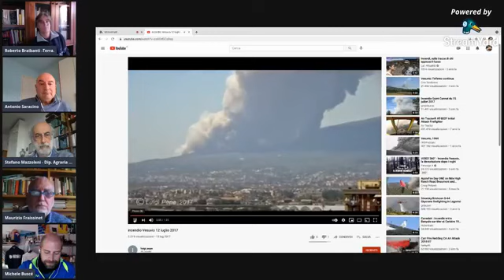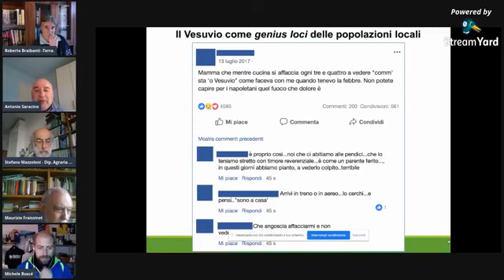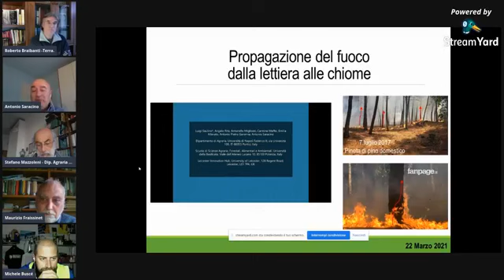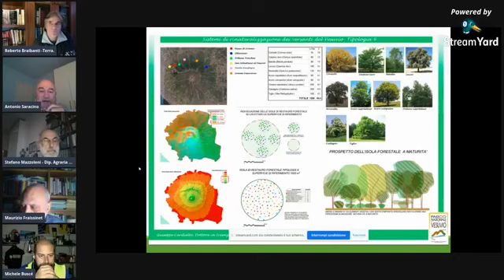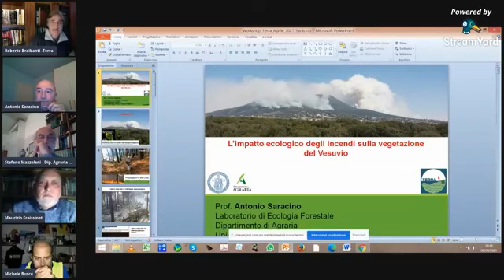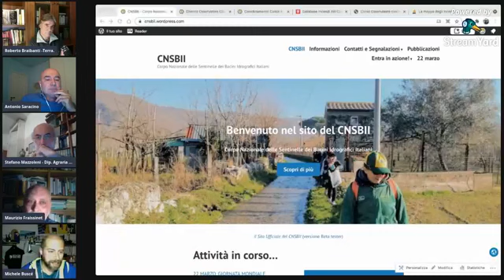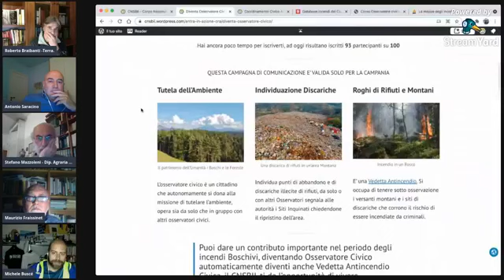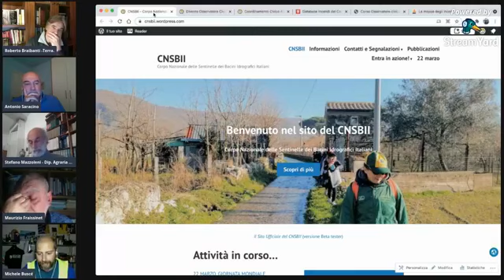TERRA - Negli ultimi anni il bacino del Mediterraneo ha subito ingenti danni (08.04.21)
- TERRA - Dal 2000 in Italia è andata in fumo una superficie pari a tre volte e mezzo la Sardegna.
Negli ultimi anni il bacino del Mediterraneo ha subito ingenti danni, generati da incendi sempre più intensi e lunghi, con vaste superfici di terreni dati alle fiamme, basti pensare che dal 2000 al 2017 sono andati in fumo 8,5 milioni di ettari di territorio, appunto un’area grande quanto tre volte e mezzo la Sardegna.
E la connessione con un clima sempre più caldo è ormai evidente:
la modifica delle precipitazioni e l’aumento medio delle temperature rappresentano un pericolo per la salute e i servizi ecosistemici generati dalle foreste.
In pratica, più queste vengono esposte a tempeste, siccità e incendi, più viene meno la preziosa funzione di assorbimento del carbonio.
Le statistiche degli incendi in Italia risalgono al 2017, anno in cui si sono verificati 325.941 interventi da parte del corpo nazionale dei vigili.
Questo dato è solo la punta dell'iceberg e non è certo sufficiente per fare luce sulla questione del rischio incendi in generale.
Altri dati da tenere presente includono:
32,6%: percentuale di uscite dei pompieri per incendi boschivi, incendi domestici e incendi in autorimesse private
11,2%: percentuale di incendi all'interno delle abitazioni
4%: percentuale di roghi di natura dolosa (gli incendi dolosi in Italia sono considerati tali solo se la loro origine è riconosciuta, denunciata alla autorità e confermata in sede giudiziaria)
62,1%: percentuale di incendi per i quali non è stata riconosciuta una causa (a riprova della complessità di una corretta analisi in uno scenario spesso e volentieri distruttivo)
32,5%: percentuale di incendi generati da sterpaglie
Come si può constatare, gli incendi sono per la stragrande maggioranza dei casi frutto di incidenti, guasti e malfunzionamenti.
Una conclusione implicita nella bassa percentuale di incendi dolosi (4%) e nell'alta percentuale di incendi senza cause certe (62,1%).
In Italia le foreste coprono circa il 36% della superficie nazionale (10,9 milioni di ettari di territorio), e trattengono 4,5 miliardi di tonnellate di anidride carbonica al loro interno.
Ma, nonostante i numeri ci dicano che le foreste rappresentino una risorsa essenziale nella mitigazione al cambiamento climatico, solo il 18% della superficie forestale italiana può contare su un piano di gestione ad hoc.
In generale, le principali cause che rendono gli incendi un pericolo sempre maggiore per i nostri boschi, insieme al riscaldamento globale, sono il progressivo abbandono di aree agricole e di pascolo, la mancanza di gestione del territorio e un approccio che si concentra principalmente sulla lotta agli incendi attivi piuttosto che sulla loro prevenzione.
Dalla seconda guerra mondiale a oggi in Italia c’è stato un progressivo abbandono delle campagne, un fenomeno a cui si assiste anche nel resto del mondo, che ha portato la vegetazione a espandersi.
Tra il 1980 e il 2018 i boschi italiani hanno guadagnato oltre un milione di ettari ma, nello stesso periodo, gli incendi hanno interessato oltre quattro milioni di ettari di superficie.
Come se ogni anno bruciassero quasi 150mila campi da calcio o l’intera superficie del comune di Roma.
Un dato che fa riflettere e che dimostra non solo come il patrimonio forestale italiano risulti in crescita, ma anche come sia gravemente minacciato da incendi sempre più intensi.
Ne parleremo giovedì 8 aprile alle 19 su questa pagina con :
Maurizio Fraissinet
Scrittore,naturalista,ornitologo
Stefano Mazzoleni
Prof di botanica ambientale e applicata,direttore della Musa( musei delle scienze agrarie della Fed 2 di Napoli)
Antonio Sarracino
Laboratorio di ecologia forestale ,dipartimento di Agraria ,Università di Napoli ,Federico 2
Modera: Roberto Braibanti (08.04.21)